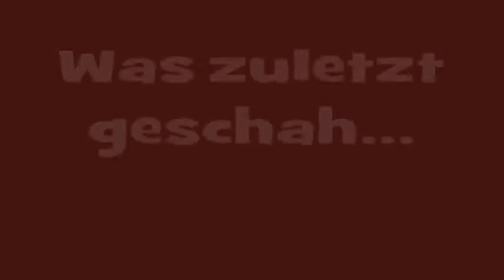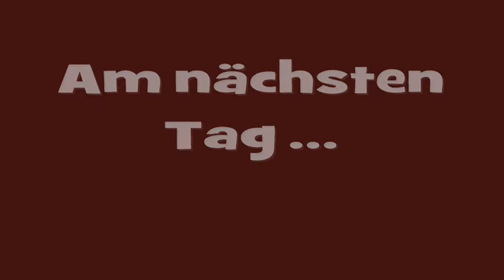Ghost Plot x Ep 5 mit beckyxnaruto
ja ich weiß kurz und langweilig, hab dafür aber grad echt nicht die nerven .__. td kommis? :*